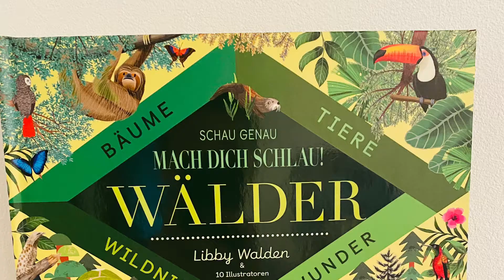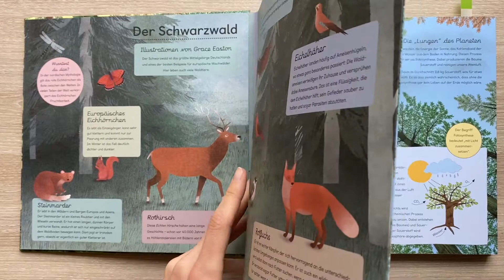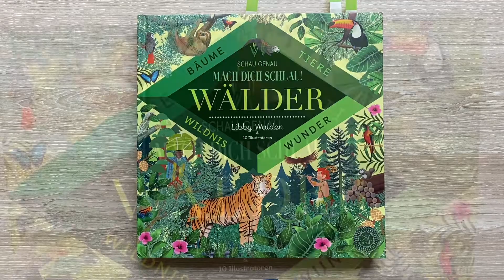Schau genau-mach dich schlau - Wälder Sachbuch/ Kinderbuch/ Bilderbuch/ Rezension/ Buchtipp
Schau genau, mach dich schlau! Wälder
Verlag: 360 Grad
Seitenzahl: 64 dünne Seiten
Preis:  20 €
Altersempfehlung: 5 - 16 Jahre

Mach dich schla- Von außen nach innen